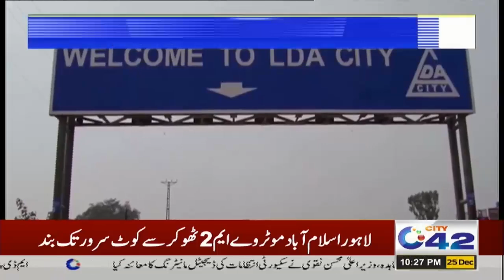10PM News Bulletin | 25 Dec 2023 | City 42